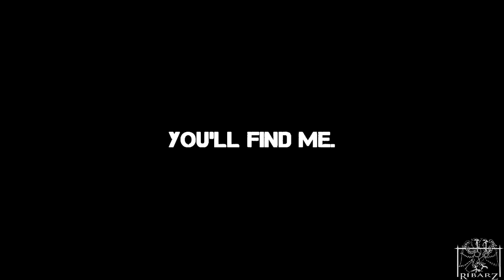You will find me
Filming and editing: Toni Kučić
Text: Toni Kučić

Why?
I'll be waiting here...
For what?
I'll be waiting... for you...
Why me?
This is where we first met...
So?
Our yourney started here..
Here is where it's going to finish...
But IT must be with YOU...
I can make it with out you...
But...
My heart is not complete...
I'm not so special!
So you say...
The truth is different...
You lie!
What ever it takes...
Who are you?
Perseverence...
Motivation...
Hardship...
Pain...
Knowledge...
Love...
I'm scared!
Of what?...
Commitment.
Success.
Failure.
Embrace it...
Feel alive...
You are ment to fall...
But you are destined to RISE!...
Again...
Again...
Again...
So..
If you come here...
If you get lost on the way...
You'll find me.
You'll find us.

Enough said.